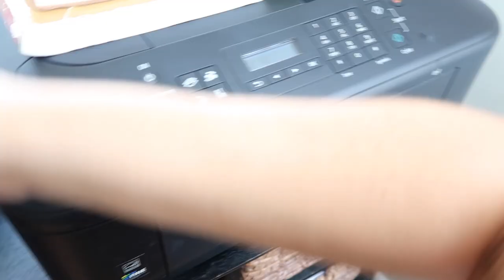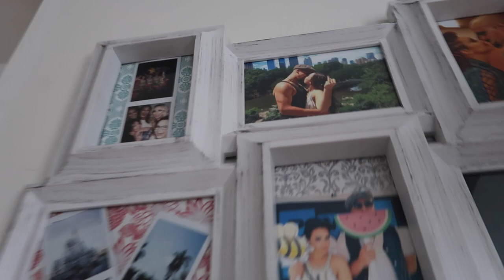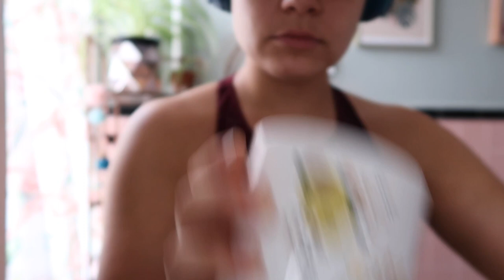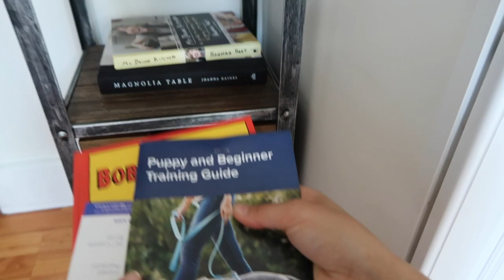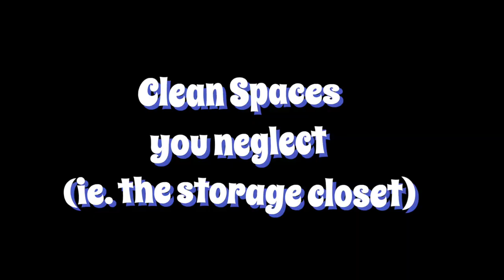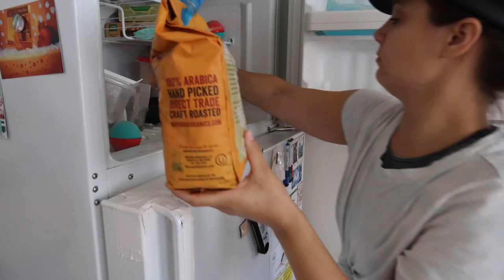Well...we have mice (deep cleaning and organizing my apartment)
In this video I DEEP CLEAN and ORGANIZE this apartment BECAUSE WE HAVE MICE! Not cute.
 My voice over is a big ol' stream of consciousness that dabbles in the the arts, social movements, and raising awareness for BLM. If you don't want to watch that, that's a bummer and I wish you would, but there are more videos out there for you to watch.

0:00 Intro/Showing you Dirty Apartment
6:27 Cleaning begins (Voice over starts)
15:52 Talking new content creators I'm loving

PLEASE! REGISTER TO VOTE (check out what you need for mail-in ballots and when the DEADLINES are for you state!!)

The most comprehensive page that basically contains everything you need to take action NOW

10 Anti-Racist Podcasts and Talks:
List created by BwayforBLM (Broadway Advocacy Coalition)

Pod Save the People
NPR Code Switch
1619 (NYT)
About Race w/ Reni Eddo-Lodge
Intersectional Matters w/ Kimberle Crenshaw
Momentum: A Race Forward Podcast
Pod For The Cause (Leadership Conf. on Civil & Human Rights)
Seeing White
Parenting Forward / Ep. 5 Five “Pandemic Parenting Lessons with Cindy Wang Brandt”
Fare of the Free Child Podcast

Also I am personally loving:  What A Day Podcast, and That's Not How That Works

Follow me around in a non-creepy way!
♡ Instagram—@emilymartinezofficial
My name is Emily Martínez. As a professional singer and actor, I create content for young women with a passion for the arts and help them navigate the ups and downs of the theatrical world, because we all deserve to be empowered and celebrated whether or not we get the part.

I make content for you, the Forever Theatre Kid! You may be a professional performer, like myself, or maybe you did plays in high school and have always had a love for the lifestyle. You know every word to Bohemian Rhapsody, you still play your favorite Tony speeches to pump you up for an audition, you play an annual Hocus Pocus drinking game. YOU have found your new home.

I have very recently finished a huge part of my career as a cruise ship singer, so much of my content is centered around my life as a traveling performer, but you can also find content from past productions and the transitional lifestyle of a performer working her way towards Broadway and beyond!